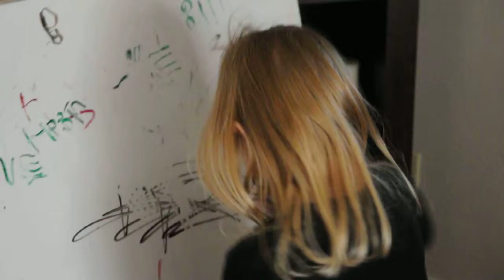B writing her name